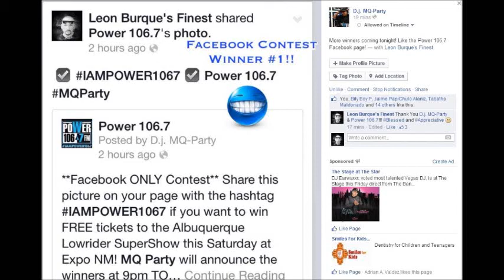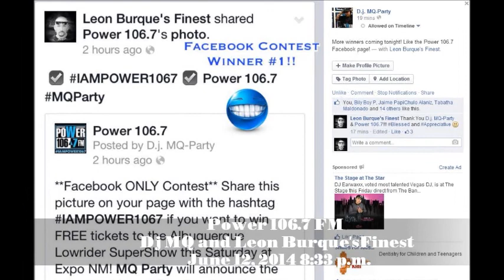Dj MQ and Leon Burque's Finest June 12, 2014 " Lowrider Car Show " Tickets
Thank You Power 106.7 FM and DJ MQ ( Albuquerque, New Mexico ) For Blessing Me With The " Lowrider Car Show " Tickets on June 12, 2014, I Was A Nervous Wreck Live On Air lol.